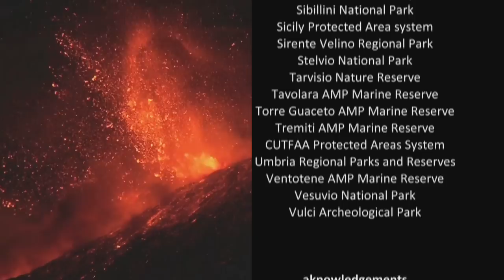Volcanic Waters - Wild Italy: Living with Volcanoes 1/3 - Go Wild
The film deals with the journey of volcanic water from the Caldera of Manziana to the lake of Bracciano, crossing the hilly and still wild land of the Etruscans, in Central Italy, showing the rich wildlife which still today inhabits streams, rocky gorges, woods and lake shores.

The journey of the water starts with a geyser, surrounded by pools and springs, where the underground gas transforms rainwater into sparkling sulphur-flavoured water, inhabited by few species like the dragonfly nymph which are able to coexist with the chemical compounds. Then the small stream becomes a river and crosses oak woods where a a number of  animal species live: spectacled salamanders, peregrine falcons, martens and insects belonging to many different species which colonise the Etruscan tombs, still completely surrounded by wild habitats.
The last part of the film deals with the final destination of the stream: the volcanic lake of Bracciano, a freshwater lake of circular shape that hosts a number of water birds and amphibians which go to spawn during  a remarkable astronomic event: a sun eclipse.